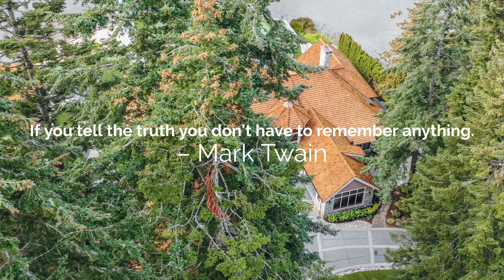░▒▓ MILLIONAIRE Luxury Lifestyle Motivation #6 (2021)💲 [Now In 4K]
Millionaire luxury lifestyle motivation #6 - Get the motivation to keep you on track to becoming a millionaire.

Welcome to Becoming Wealthy!

This channel will give you the motivation to become a millionaire or a billionaire. This will motivate you as an entrepreneur to achieve a luxury lifestyle and a good and rich life, with lots of money so you can have a high-end lifestyle.

This video will help you with millionaire luxury lifestyle motivation or billionaire luxury lifestyle motivation, depending on the aim you have for yourself.

If you want to learn how to become wealthy, then you have come to the right channel. Here you will find out how to get wealthy, how to become rich, and how to be a millionaire. It is important to discover how to get rich in real life. You need to educate yourself on how to be good with money, so you can reach financial independence and financial freedom.